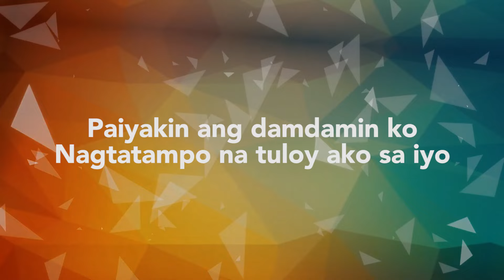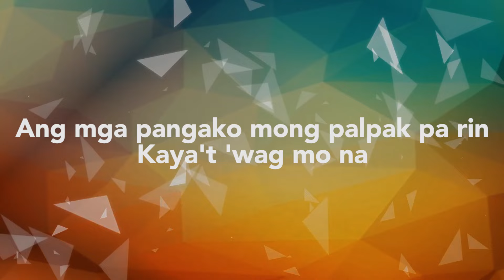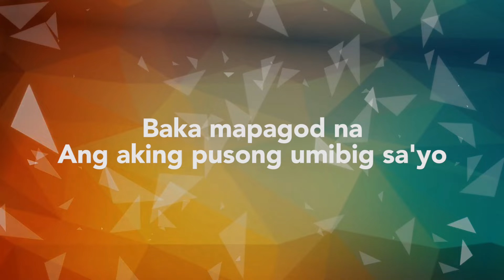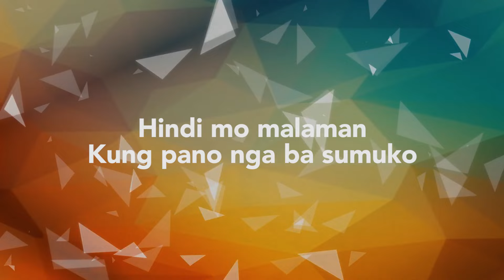Silent Sanctuary - Hay Naku (Official Lyric Video)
TikTok universalrecph